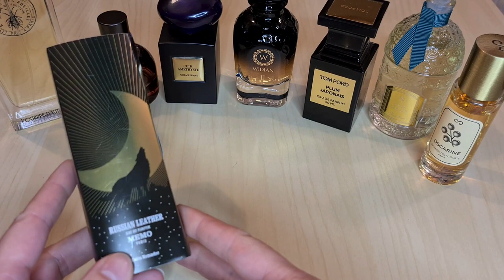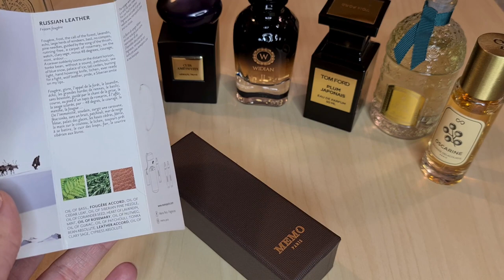MY FALL FRAGRANCES LINE UP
Hi everyone !
I finally finished my Fall fragrances selection. So here are all the fragrances from my collection which smell like Fall to me.
I hope you'll enjoy my choices. Tell me what you want to wear this Fall :)

List of fragrances mentioned :
- Pourpre d'automne, Maison Violet
- Eau de velours, Bottega Veneta
- Cuir améthyste, Armani Privé
- Widian II
- Plum japonais, Tom Ford
- Baiser de Russie, Guerlain
- Oscarine, Sylvaine Delacourte
- Russian Leather, Memo
- Méchant loup, l'Artisan Parfumeur
- Noir exquis, Sylvaine Delacourte
- Tubéreuses castanes, Maison Lancôme
- Lavandes Trianon, Maison Lancôme
- Coffee break, Maison Margiela
- Kisses rain, Renier
- Tonka impérial, Guerlain
- Shalimar millésime tonka, Guerlain
- Ghibli, Ella K
- Cuir Beluga, Guerlain
- Soul of my soul, Etat libre d'orange
- Bois d'Arménie, Guerlain
- Lui, Guerlain
- Cuir d'iris, Atelier Materi
- Cacoa porcelana, Atelier Materi
- Rouge velours, YSL
- Tuxedo, YSL
- My love has the colour of the night, Floraiku
- Bois Belize, Nicolai
- Kelly Caleche, Hermès
- Mitsouko EDT, Guerlain
- Frustration, Etat libre d'orange
- Sycomore Parfum, Chanel

Credits:
Attic birds, New reason (intro)